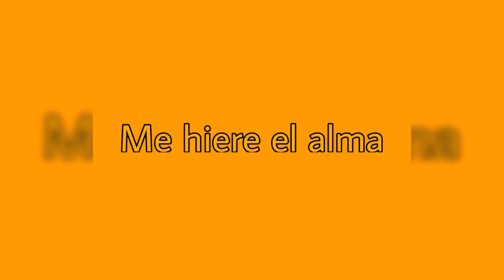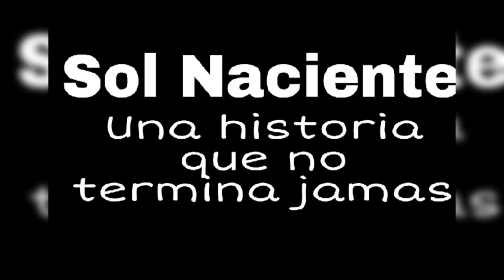Me hiere el alma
Sol Naciente
Lo máximo en vivo